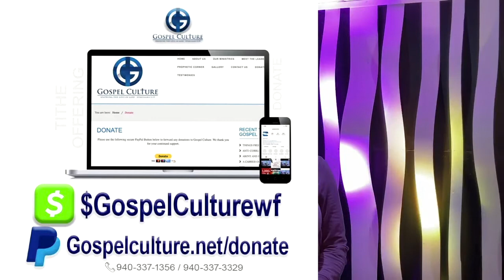Midday Praise Saturday| Tarina Simon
*MIDDAY PRAISE*

Song Credits
●Lord I Lift Your Name On High  - Rick Founds

●Sing Hallelujah- Sinach

●Lord You're Mighty -

●Covenant Keeping God- Victoria Ortiz

●Forever- Chris Tomlin

●Awesome God -Psalmson Allotey

●You Are Able- ADA